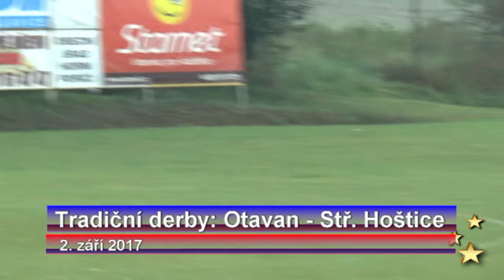Otavan 2017 Podzimní derby se Stř. Hošticemi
Tradiční derby Otavan - Stř.Hoštice ve 4.kole okresního přeboru 2.září 2017